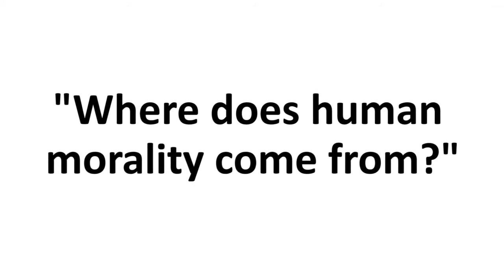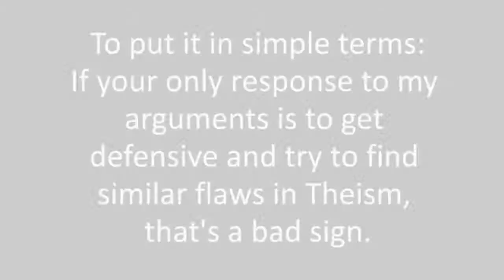ATHEISM The Problem of Morality Re-uploaded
Videos by The Godlowdown are gone so i decided to unload some of his video that i DL with youtube downloader long ago.